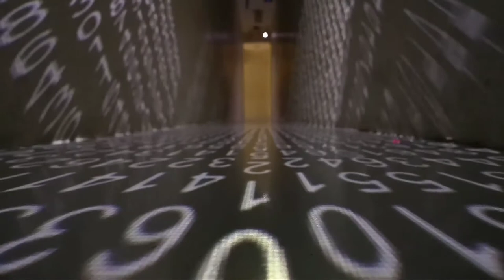Mathematics | Thinking | 3D Maths | Moving Numbers | Analysis | Logarithm | FreeVideosForYoutubers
Mathematics | Thinking | 3D Maths * Moving Numbers | Analysis |  Logarithm | FreeVideosForYoutubers | FVFY
You can DOWNLOAD this video in anyway you want.
(Currently our website is under construction, so until then download it anyway you want. Afterwards you can download it from our website freely.) SORRY FOR THE INCONVENIENCE!
➤ VIDEO Source:
The video is basically taken from PIXABAY. If you want, you can download it from there too.
You’re FREE to use this song in any of your videos, but you MUST include the following credits in your video's description (JUST COPY AND PASTE THIS..):